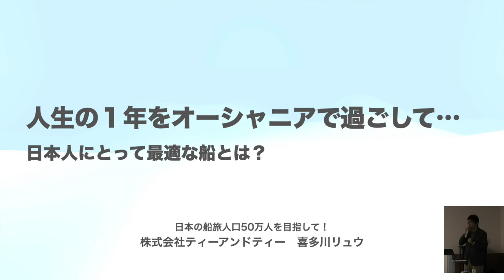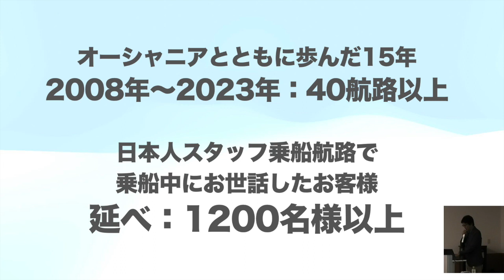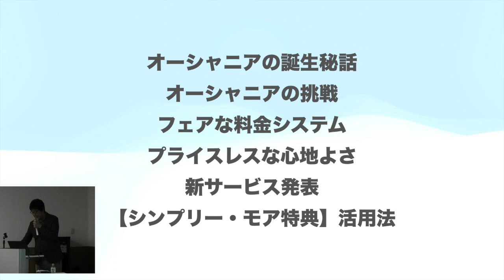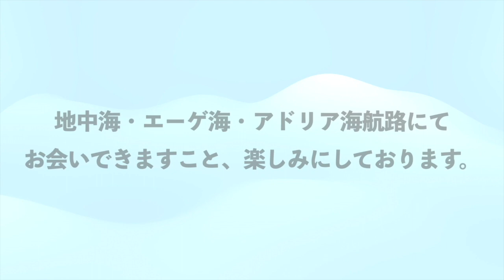【オーシャニア講演会2023 ❶ オーシャニアと歩んだ15年】by 喜多川リュウ 〜 2024年も実施、無料の寄港地散策サービス付き日本人スタッフ乗船航路